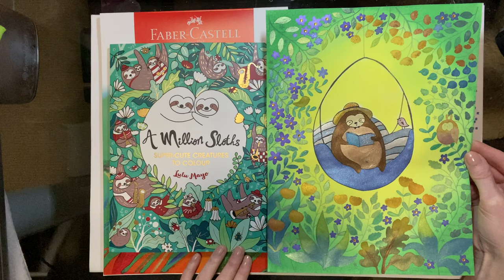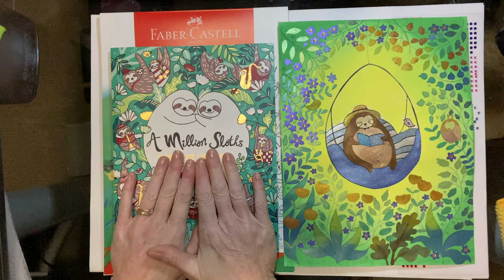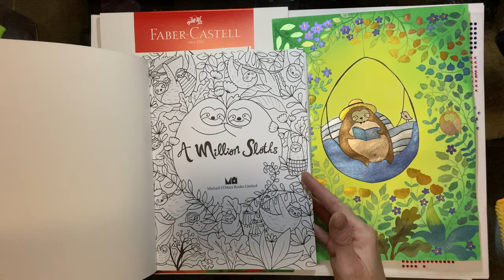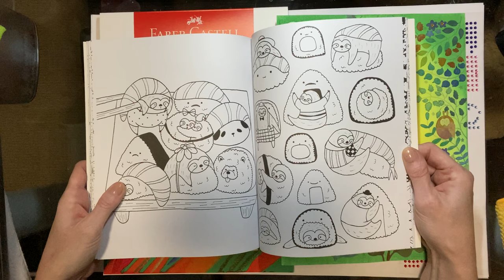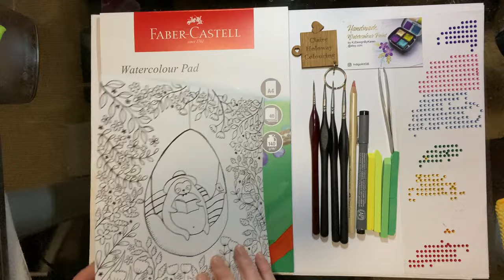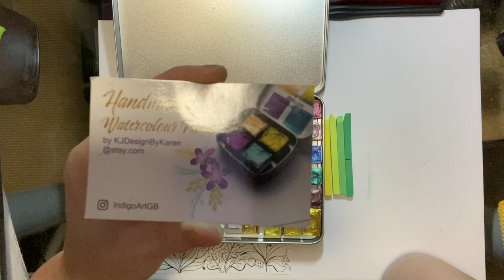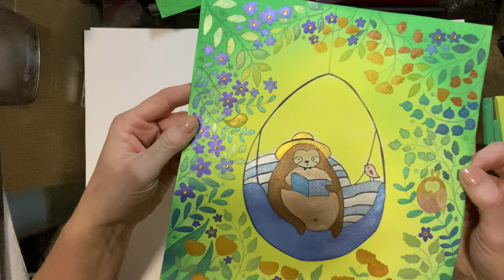Claire Holoway Adult Colouring - easy pastel vignette backgrounds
* yellow, light / mid / dark green pastels (not oil)
* 0.2 black fine liner
* stick on gems and a pair of tweezers
* any paints or pencils
* sheet A4 watercolour paper (if using paint)
* pencil eraser